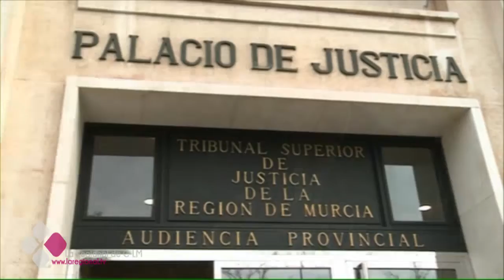EL BRASERILLO 07 03 17 B